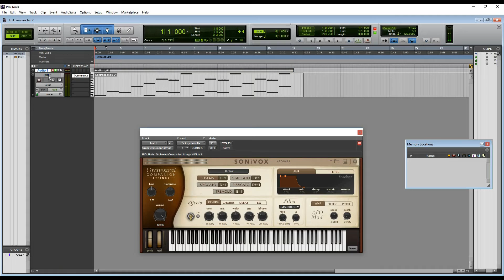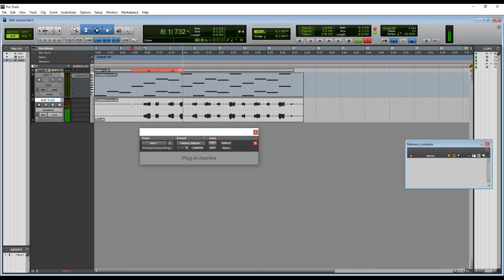Sonivox instruments not playing in Pro Tools (workaround in the description)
I made this video to illustrate an issue I'm having with Sonivox plugins in Pro Tools 12.7 where the audio is cut and as only short notes. This also happens with every Sonivox instrument I have tried. The solution is to change loop playback and record from the current setting you are using...

Here you can read the discussion and a workaround on the DUC forum